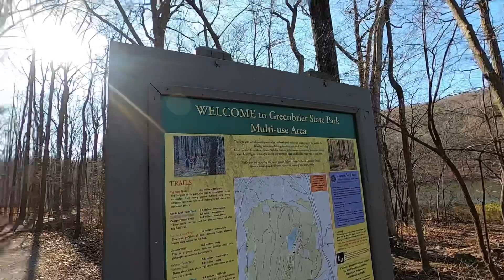Greenbrier State Park # South Mountain State Park # Maryland # Late Fall Hiking